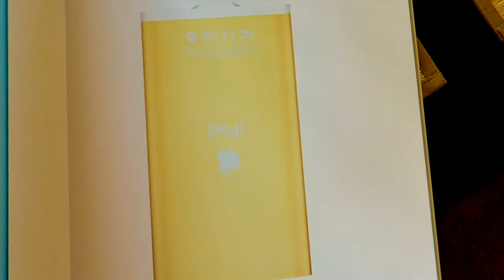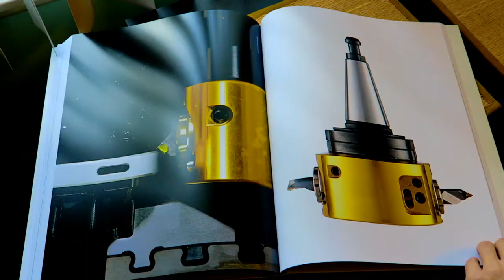$300 Apple Book Unboxing | Designed In California Walkthrough!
First Apple unboxing!!  You thought the new Macbook Pro 2016 was expensive? How about this awesome new $300 design book from Apple - Designed in California.